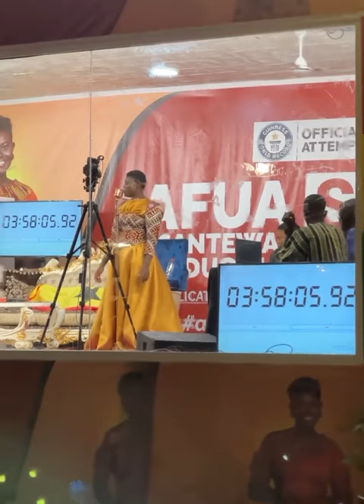Afua Asantewaa Sing A-Thon On Going 🎶🔥.